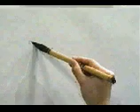APRENDE A ESCRIBIR ESTE KANJI SIN MUCHO ESFUERZO ✔️ | GAMBATEANDO - Japones Para Todos